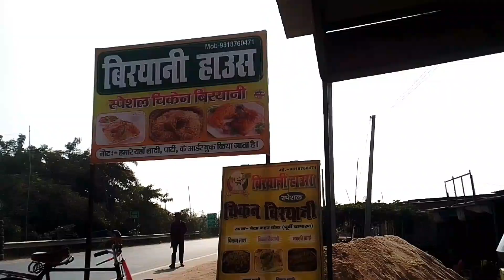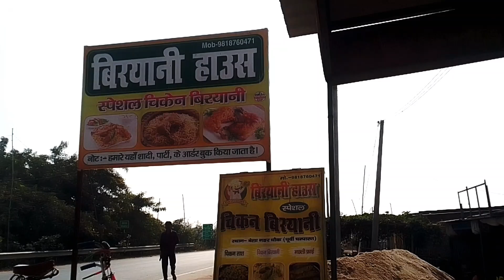2024 KA लास्ट Vlogs || Training YouTube Video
2024 KA लास्ट Vlogs || Training YouTube Video